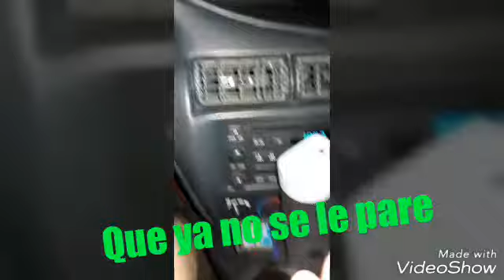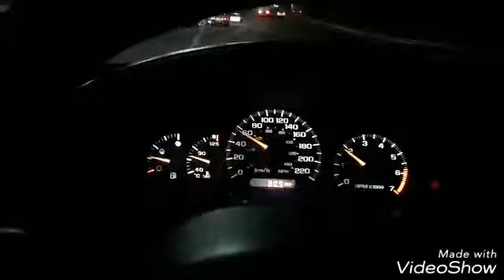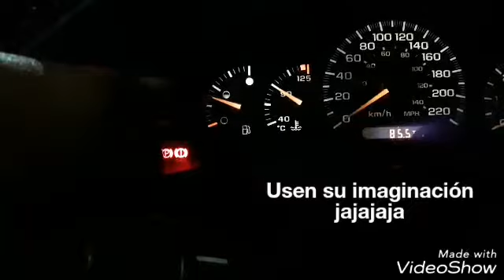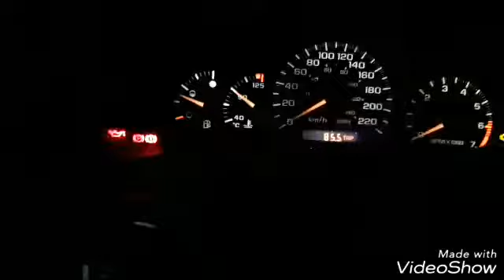MasAuto Mx - Prueba de litro de gasolina y algo más